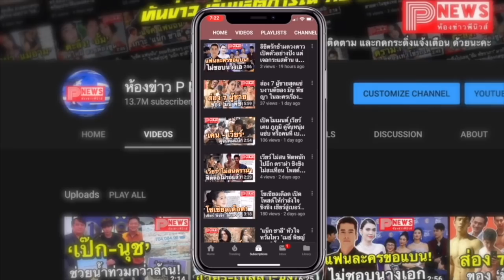ห้องข่าวพีนิวส์ | "ไบร์ท-วิน" ทุบสถิติ Global Live Fan Meeting ใน VLIVE ยอดกดหัวใจสูงถึงพันล้านดวง